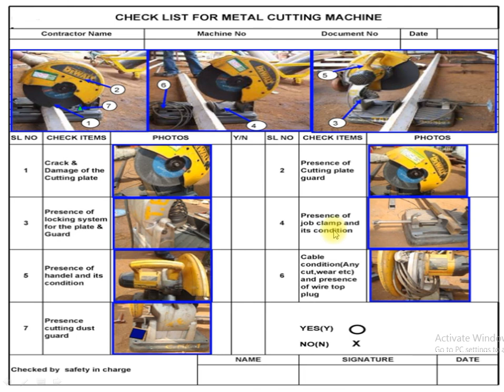metal cutting machine checklist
metal cutting machine checklist with full detail in Hindi